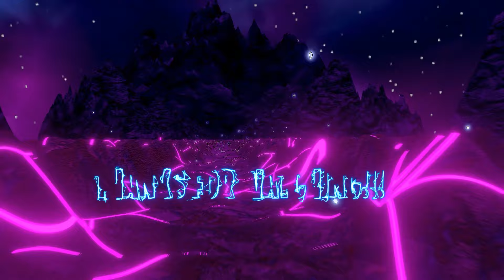NAH YOU GOT IT BRO!! - (Omegle Funny Moments) #155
Hope you enjoyed this video!! I hope my funny faces or commentary made your day today. Keep grinding and stay positive all day everyday.